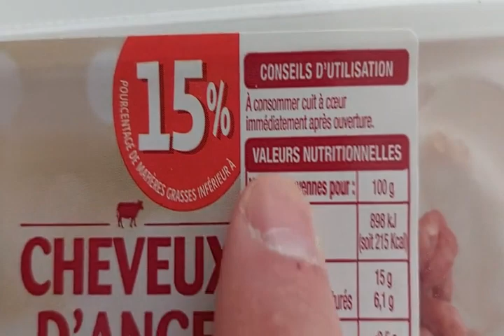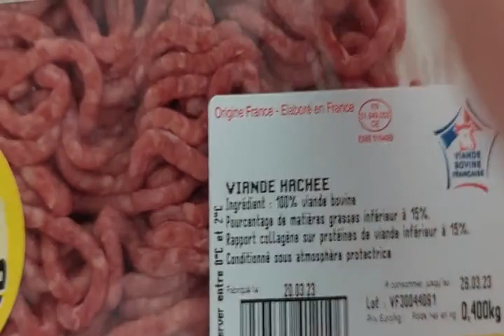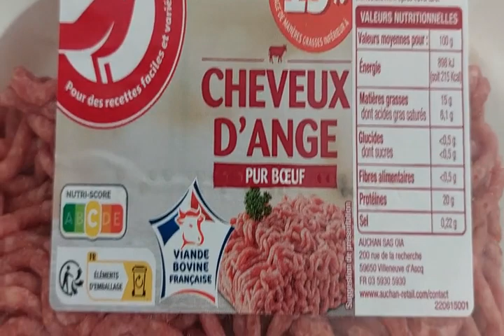AUCHAN Haché vrac Pur Bœuf 15%mg 700g